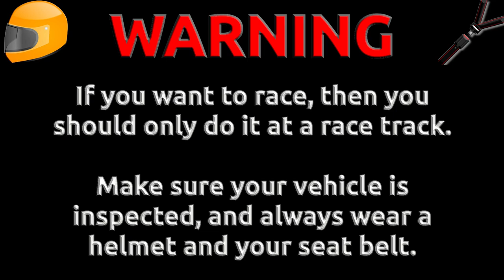Forza Motorsport 5 (Xbox One) [1080p60] | 1970 Mercury Cougar Eliminator Gameplay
Thanks for all of the support for AmazingWizardStudios. This is some gameplay of the 1970 Mercury Cougar Eliminator in Forza Motorsport 5 on the Xbox One!

Follow AmazingWizardStudios on Social Media!